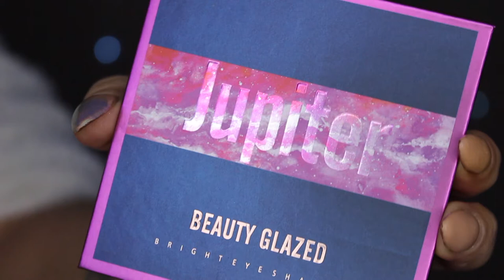💜JUPITER Palette - Beauty Glazed | Swatch & Makeup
🔷 Produits utilisés:
☞ Pour le teint:
* Primer: Hydratant de Max & More (Action)
* FDT: Conceal & hydrate de Révolution (F6)
* Correcteur: Camouflage+ de Essence
* Poudre: matifying de Essence
* Bronzer: Hoola de Benefit
* Blush: Kissable de Essence
* Highlighter: Minnie de Etude House
☞ Pour les yeux:
* Base: Intensifying de Essence
🔷 Je filme avec un Canon EOS 700D